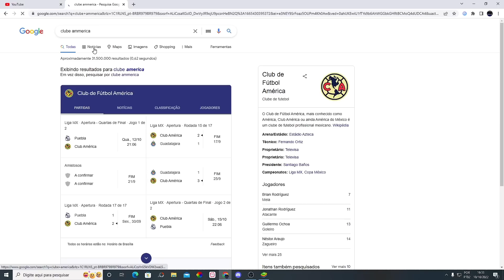ENTREI NA NOVA ATUALIZAÇÃO DO FREE FIRE…